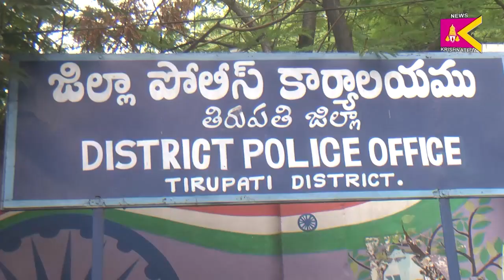ఎస్పీ హర్షవర్ధన్ రాజు కు వినతి పత్రం అందించిన బీజేపీ నేతలు